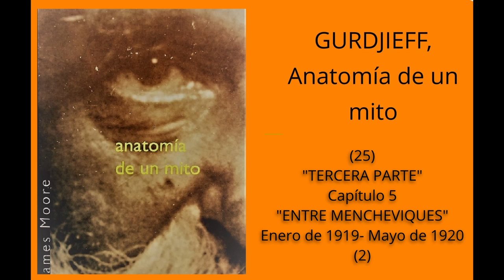"GURDJIEFF" ; Anatomía de un Mito ; Tercera Parte Cap. 5.2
Continuan las dificultades para  establecer el el reciente INSTITUTO PARA EL DESARROLLO ARMÓNICO DEL HOMBRE". EL núcleo  central del grupo se dirige  a Constantinolpla :